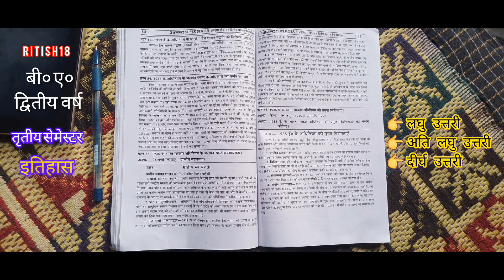B.A. YEAR-2- SEPTEMBER-3| SUBJECT-MODERN AND MEDIEVAL HISTORY |PAPER-HISTORY OF MODERN INDIA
B.A. YEAR-2- SEPTEMBER-3| SUBJECT-MODERN AND MEDIEVAL HISTORY |PAPER-HISTORY OF MODERN INDIA (1757 A.D.-1857 A.D.)